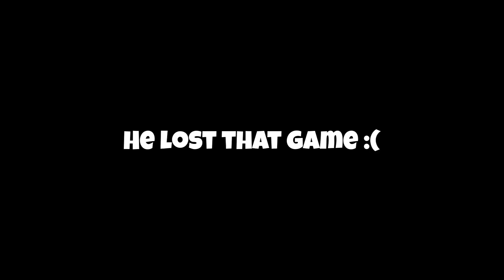A fan paid me $100 to play Anivia. But I don't play Anivia, so I took her to High Diamond...